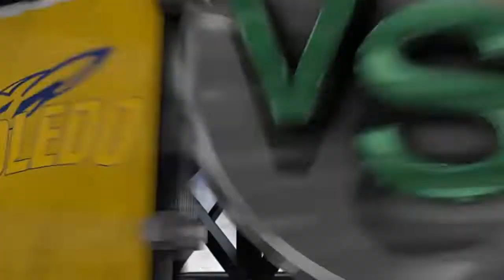EMU Eastern Michigan University Demo Reel